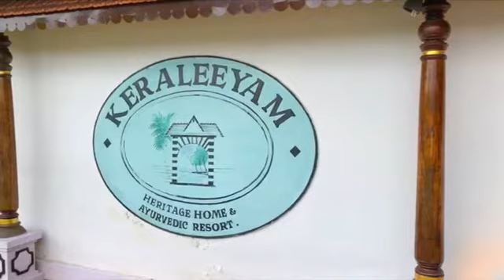Keraleeyam Ayurveda Resort